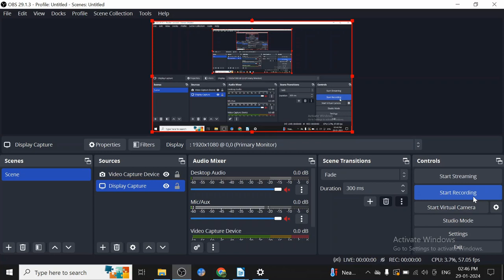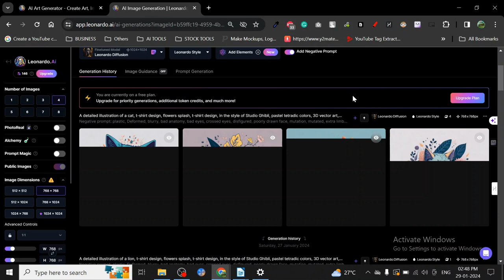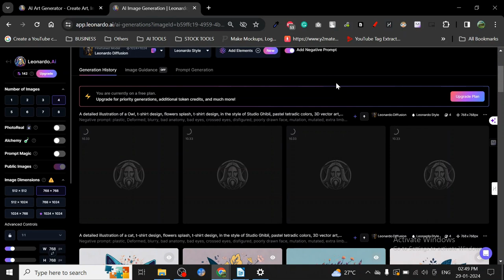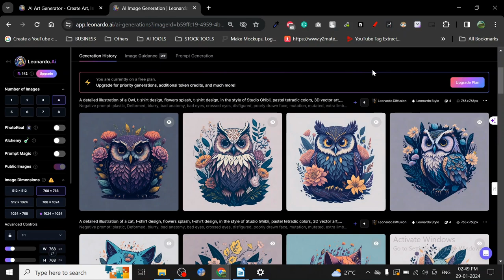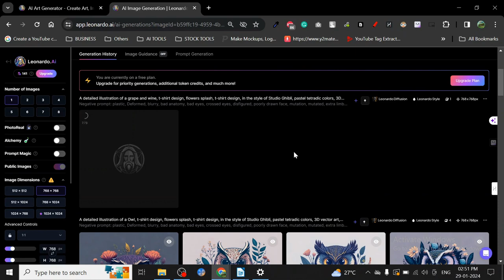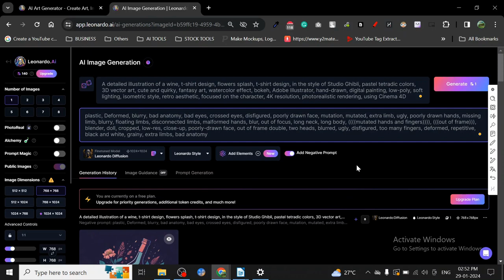🚀🚀T-SHIRT DESIGN ON LEONARDO